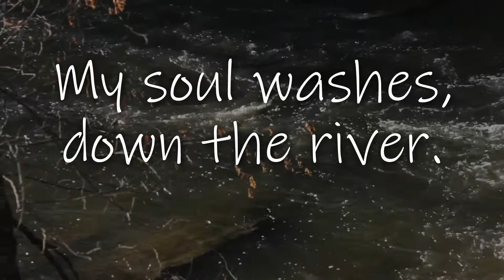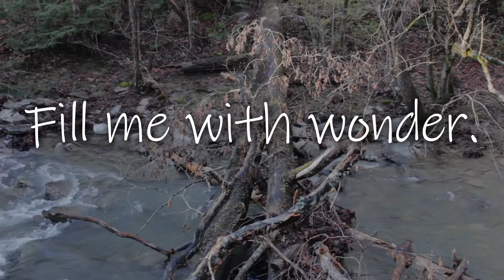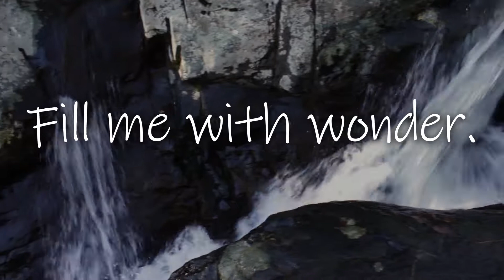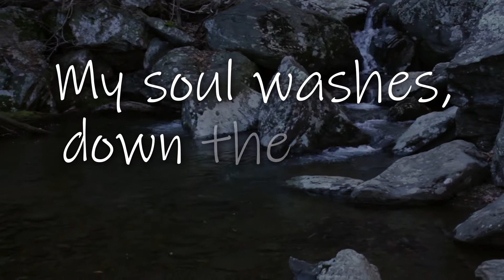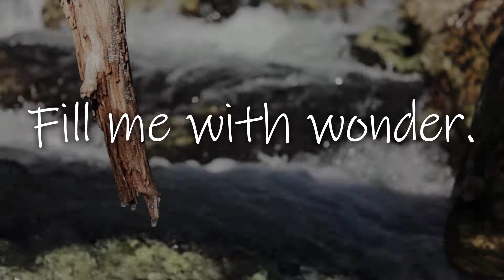Down the river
I woke up one morning, and needed to write. These are the words God delivered to me. Let the old ways wash away, down the river.